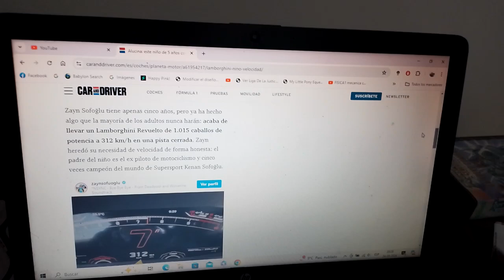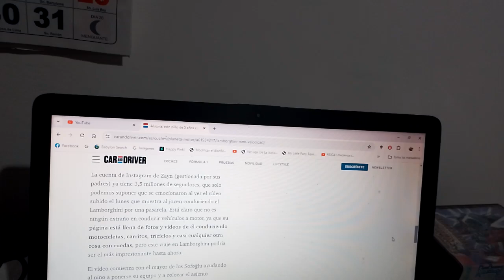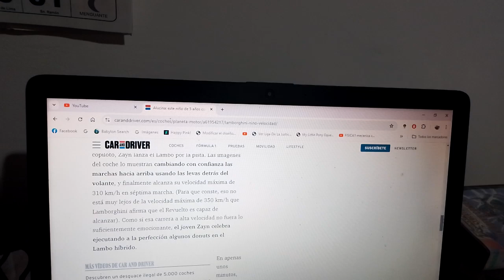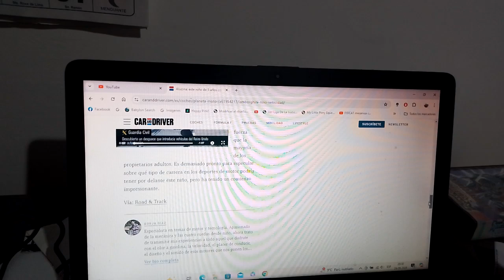Este niño de solo 5 años de edad lleva rápido un Lamborghini Revuelto a más de 300 KM/H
Su nombre es Zayn Sologlu hijo de un exitoso piloto de motociclismo llamado Kenan Sologlu y usó aparatos especiales para poder conducirlo